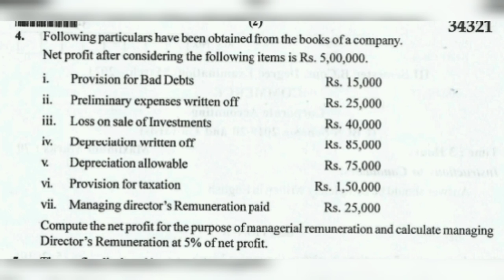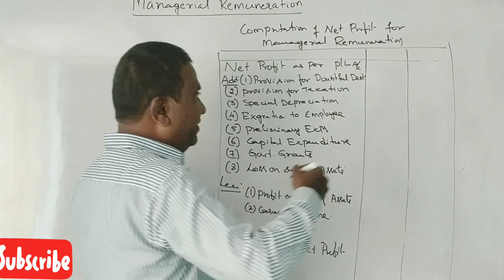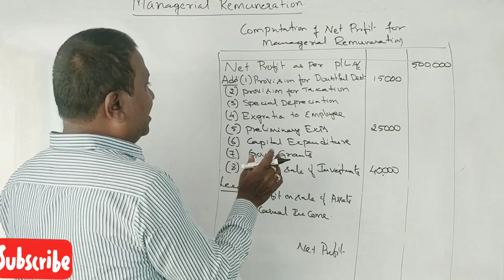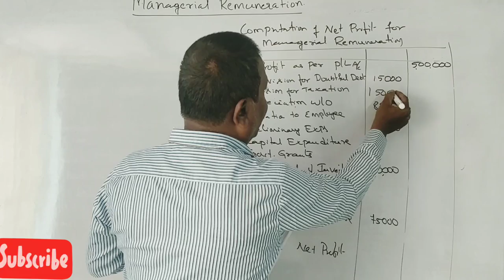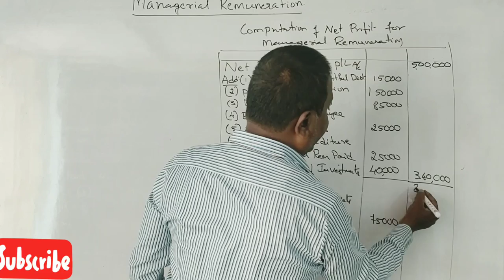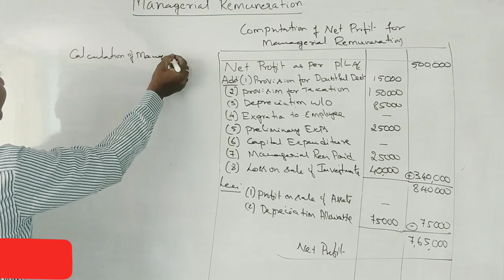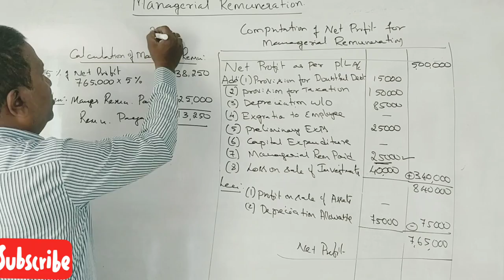Managerial Remuneration In Kannada PART 2 - B.Com 2021 Question Paper 5 Marks By Srinath Sir